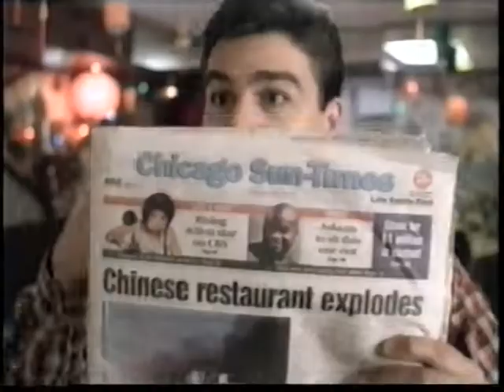135 - INERVALO: Ana maria Braga na Record - Chamada série Edição de Amanhã. - RECORD